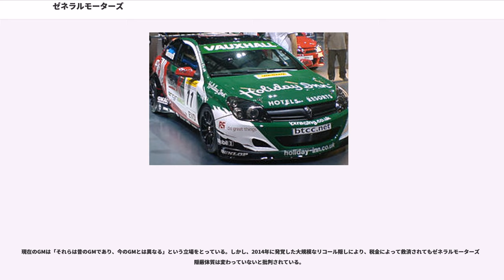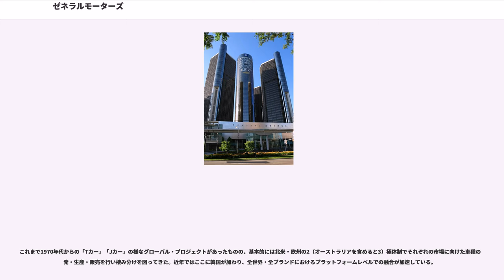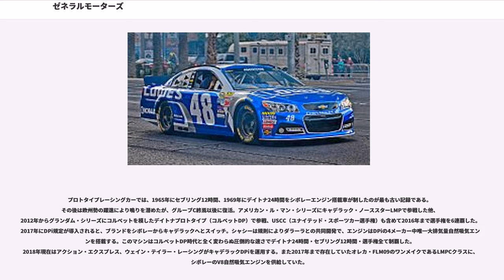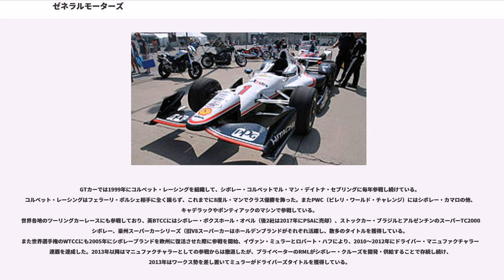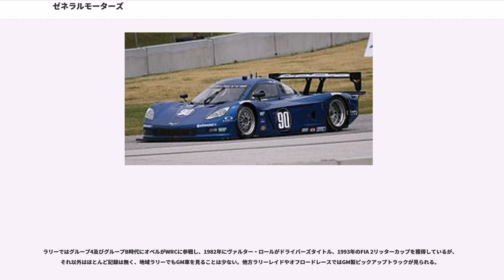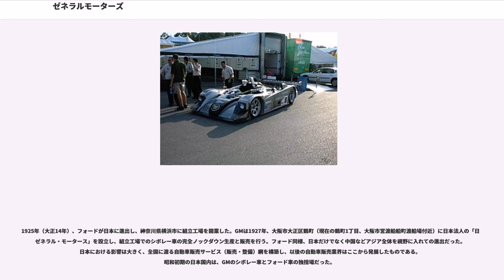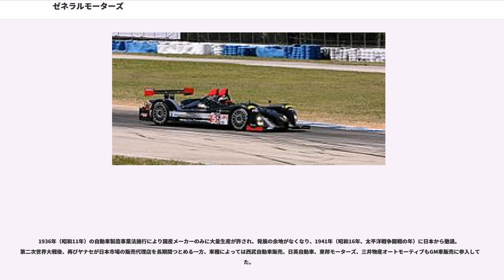ゼネラルモーターズ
ゼネラルモーターズ（）は、アメリカ合衆国の自動車メーカーである。本社はミシガン州デトロイト。略称は「GM」。

20世紀初頭にミシガン州で創業。1930年代から第二次大戦後にかけてアメリカ最大の市場シェアを握り、特に1950年代から60年代には世界最大の自動車メーカーとして繁栄した。70年代以降は輸入車との競争に苦しみ低迷、2009年6月1日に連邦倒産法第11章の適用を申請し倒産、国有化された。2013年12月9日にアメリカ合衆国財務省が保有するGMの株式全ての売却が完了し、国有化が解消された。

1908年9月16日に、ウィリアム・C・デュラントがミシガン州フリントで組織した持株会社がゼネラルモーターズである。ビュイック・モーター（1903年創業）の経営を1904年に任されたデュラントは、社長としてビュイックを全米有数の自動車メーカーに育て上げた。デュラントはゼネラルモーターズ創設後、1908年末にオールズモビルを買収し、翌年にはキャディラック、エルモア、オークランド（後のポンティアック）などを買収してGMの一部とした。その後もGMはミシガン州周辺のトラックメーカーを次々買収するが、買収費用がかさんだことにより100万ドルの負債を抱えるはめになった。1910年、デュラントはGMの支配権を失い、バンカーズ・トラストが会社の支配権を握った。

デュラントはその後シボレーの創立（1911年）に関わり、GMの株を買い戻して1916年には社長に返り咲き、シボレーを翌年GMの一部とした。彼の復活の背後には、1914年に最初の投資を行って以降、1950年代までGMに関与し続けたデュポン社の社長ピエール・デュポンがいた。

1920年にピエール・デュポンはデュラントを追い出してGMの実権を奪い、社長として擁立したアルフレッド・スローンの経営によって現在に繋がる経営基盤が確立され、政争に揺れたフォードを抜いて世界最大のメーカーとなった。商品方針は「どんな予算でも、どんな目的でも」。このために複数のブランドを所有し、北米では最下段にシボレー（1990年からサターンがシボレーとは別にベーシックブランドとして登場した。また、ジオというブランドが最下層として存在した時期があった）を、最上段にキャディラックを位置付け、シンプルでベーシックなフォード・モデルTしか作らなかったフォード車に対して、スタイリッシュで、パワフルで高級感のある商品を揃えるという巧妙なマーケティング戦略や、1919年に設立されたGMACの金融サービスによるオートローンやクレジットで消費者を惹きつけ業界シェアナンバー1を維持し、フォードを突き放した。なおフォードは当初顧客にローンを組ませるという販売方法を拒み、1920年代の後半にようやく似たようなクレジットサービスを提供したが、「フォード・クレジット」というGMACのような信販会社が設立されたのはずっと後の1959年であった。

1920年代から1930年代にかけてGMはバス製造会社イエローコーチを買収し、グレイハウンド社の創設を手助けした。またGMは1936年に石油会社スタンダード・オイル・カリフォルニア（のちのシェブロン）やタイヤ会社ファイアストンと共同で「ナショナル・シティ・ラインズ」を創設し、1950年までに全米各地の路面電車会社や電鉄会社を買収し、これをバス運送に置き換えていったが、これは後に自動車関連各社による鉄道縮小の陰謀として非難を浴びた（陰謀論の詳細と正確性についてはアメリカ路面電車スキャンダル、パシフィック電鉄を参照）。

初期のフォードは1つの車種（フォード・モデルT）だけを世界中で大量生産したが、一方でGMは初期から各々の地域毎に多種多様な車種を供給し、そのために南北アメリカ、ヨーロッパ、アジア、オーストラリアなど世界中に生産拠点を設けた。1925年（大正14年）のアジアを視野に入れたフォード社日本進出に続き、1927年（昭和2年）から1941年（昭和16年）まで、大阪（現在の大阪市大正区鶴町1丁目、大阪市営渡船船町渡船場付近）に日本法人日本ゼネラル・モータースを設立。シボレー車のアジア向けノックダウン生産および、販売サービスをおこなった。昭和初期の日本国内は、GMのシボレー車とフォード車の独擅場だ...